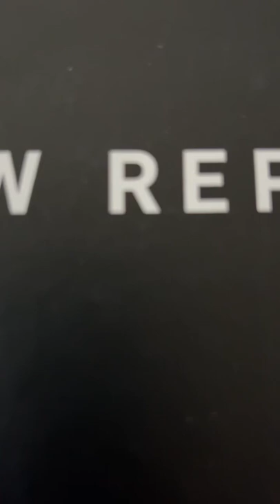Allen Leather Loafer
Allen Leather Loafer Pecan